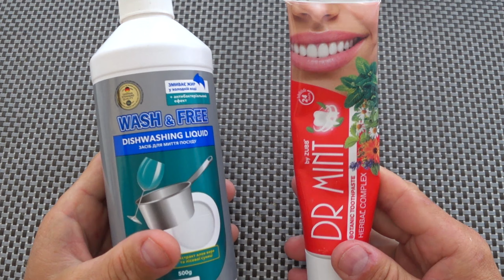ЭКСПЕРИМЕНТ: Что будет, если смешать МОЮЩЕЕ СРЕДСТВО с ЗУБНОЙ пастой? ШОКИРУЮЩИЙ РЕЗУЛЬТАТ???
Помощь на развитие канала//Credit Agricole/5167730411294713
Help for channel development//Credit Agricole/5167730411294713
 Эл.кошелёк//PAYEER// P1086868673